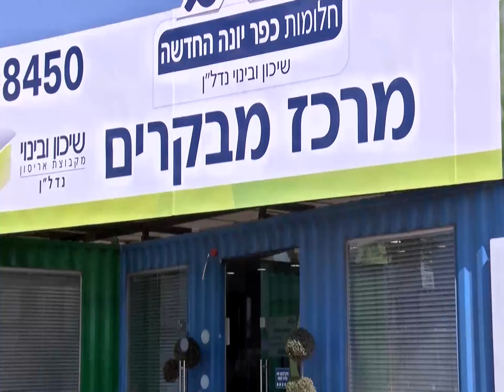חלומות כפר יונה החדשה, בנייה ירוקה | שיכון ובינוי נדל"ן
כששיכון ובינוי מדברים על בנייה ירוקה הם עושים זאת ברצינות. בואו להתרשם מפרויקט חלומות כפר יונה החדשה ומהמפרט העשיר של מגוון דירות חדשות למכירה. פנו כעת לפרטים נוספים: